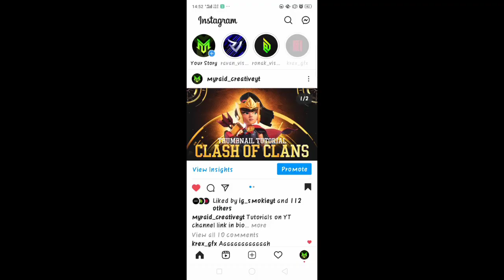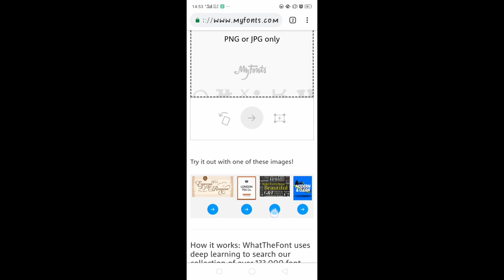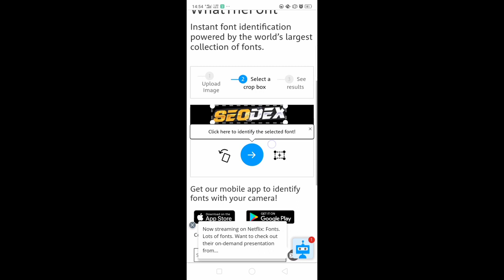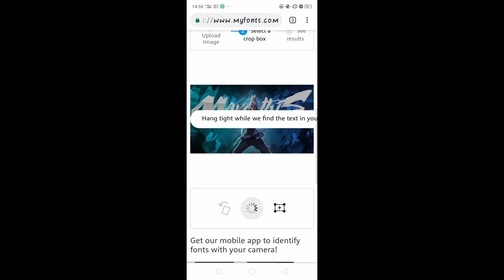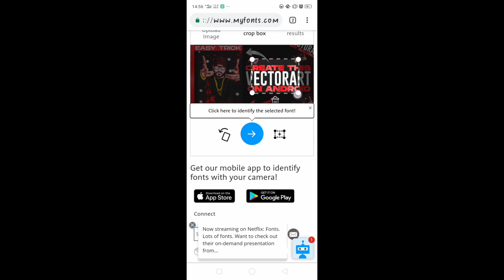How to identify a font from image | get font name from their screenshot | how to get any font name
How to identify a font from image | get font name from their  screenshot | how to get any font name | kisi bhi font ka name kaise jane
MYRAID CREATIVITY ☺️
WE NEED YOUR FULL SUPPORT ON ALL PLACES.

Pack link here - .

 Font name= BurbankBigcondensed

 😍Love you all for support for any inquiry come in Instagram mascotlogos
 😍Love you all for support for any inquiry come in Instagram

1. PUBG THUMBNAIL

3. FREE FIRE THUMBNAIL

4. CALL OF DUTY THUMBNAIL

6. FALL GUYS THUMBNAIL

8.  5.AMONG US THUMBNAIL

5. OVERLAY TUTORIAL

7. STREAM PACKAGE TUTORIAL

8. MONTAGE EDITING TUTORIALS

9. CONCEPT LOGOS TUTORIALS

10. GAMING THUMBNAILS

11.HOW TO ADD PERFECT  BACKGROUND AND FLAMES ON OUR MASCOT TUTORIALS

13.GRAPHICS, VISUALS AND MANY MORE TUTORIALS

14. Costom mascot logo tutorial

15.Pubg thumbnail tutorial

16. COC thumbnail tutorials
17.
18.
19.
20.
21.
22.
23.
24.
25. Pubg montarge thumbnail tutorials
26. Montarge thumbnail tutorials
PRICES:-
COSTOM LOGOS :- 300-500RS
THUMBNIALS :- 40-50 RS
YT BANNER :- 120-150 RS
UNANIMATED OVERLAY :- 150-200 RS
ANIMATED OVERLAY :- 200-250 RS
STREAM PACKAGE ANIMATED :- 400-550 RS

OR KUCH NAHI JAO AB

 JAO

JAO

BAH MUJPE VISVAS NAHI HAI KAI OR KUCH NAHI HAI NECHE

NAHI HAI KUCH 😂